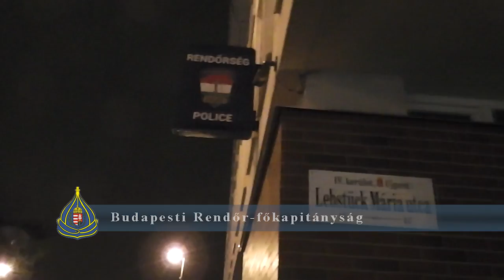Körözött trükkös csaló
A rendőrök Zuglóban fogták el azt a férfit, aki ellen két elfogatóparancs volt érvényben. Az eljárás során kiderült az is, hogy a később beazonosított társával együtt trükkös csalásokat is elkövetett.